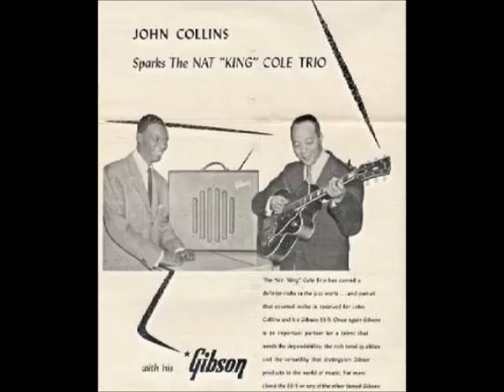Roy Eldridge & His Orchestra - Where the Lazy River Goes By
Roy Eldridge & His Orchestra, recorded in 1937
Roy Eldridge-t; Gladys Palmer-v; Scoops Carry, Joe Eldridge-as; Dave Young-ts; Teddy Cole-p; John Collins-g; Truck Parham-b;  Zutty Singleton-d

David (Roy) Eldridge (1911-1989) played professionally from the age of 16, first with a touring carnival (where he imitated Coleman Hawkins' well-known tenor saxophone solo in Stampede) and later with obscure Midwestern bands. In 1930 he moved to New York and played in various dance bands in Harlem, including that of Teddy Hill; in 1932 he began a serious study of Louis Armstrong's style. From 1933 he worked in Pittsburgh and then in Baltimore before returning to New York, where his first recorded solos with Hill in 1935 immediately attracted attention; later that year he joined Fletcher Henderson's orchestra as head trumpeter and occasional singer.

In autumn 1936 he formed his own eight-piece band in Chicago with his older brother Joe Eldridge as saxophonist and arranger; the group broadcast nightly, and Eldridge took advantage of his position as leader to record several outstanding extended solos, including After You've Gone and Wabash Stomp. After a brief period studying radio engineering in 1938 Eldridge formed a ten-piece band, which the following year began a residency in New York at the Arcadia Ballroom and later at Kelly's Stable.

By this time Eldridge was widely regarded as the outstanding jazz trumpet soloist of his time, and he began to receive liberal offers from white swing bands. In 1941 he joined Gene Krupa, becoming one of the first black jazz musicians to be accepted as a permanent member of the brass section of a white big band. While with Krupa he recorded his celebrated ballad performance of Rockin' Chair and became a nationwide celebrity, particularly in a novelty hit, Let Me Off Up Town, with Anita O'Day. When Krupa's band broke up in 1943, Eldridge played as a freelancer and led his own band in New York for a while before taking a position in Artie Shaw's band in 1944. A year later, after many racial incidents had occurred while the band was on tour, he left Shaw to organize a big band of his own. Like most large jazz ensembles at this time, his group was financially unsuccessful, and Eldridge soon reverted to small group work. In 1948 he began a long association with Norman Granz's Jazz at the Philharmonic.

Although in the early 1940s Eldridge had taken a leading part in the jam sessions at Minton's Playhouse in New York, which later crystallized in bop, he was out of sympathy with that style, and by the late 1940s his music was considered old-fashioned. In a crisis of confidence he moved to Paris in 1950 while on tour with Benny Goodman. During his year in Paris he was lionized by the French jazz public, and made some of his finest recordings, including a version of Fireworks in a duo with Claude Bolling in which the two men reworked the ideas shared by Armstrong and Earl Hines in their recording of the same title (1928). After returning to the USA in April 1951 he joined the burgeoning mainstream jazz movement, performing in small groups with Benny Carter, Johnny Hodges, Ella Fitzgerald (1963-5), and, notably, Coleman Hawkins, with whom he made several outstanding albums for Verve. From 1970 until 1980, when he was incapacitated by a stroke, he led a traditional group at Ryan's in New York. Thereafter he performed occasionally as a singer, drummer, and surprisingly competent pianist.
The New Grove Dictionary of Jazz